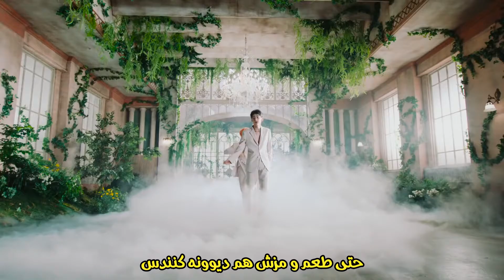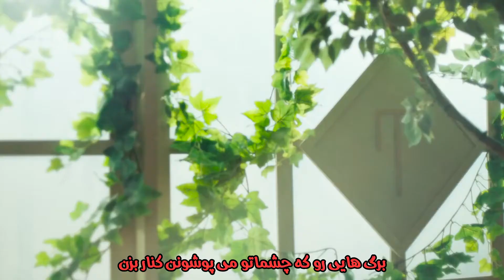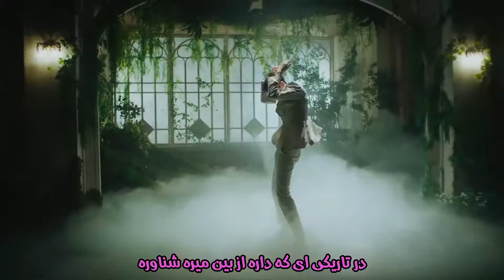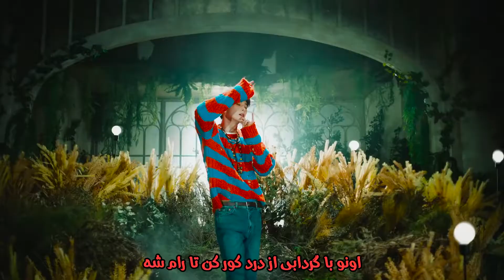موزیک ویدیو گروه «اربیت» با زیرنویس فارسی | ORβIT - Blind MV [Persian Subtitle]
🔥زیرنویس فارسی رنگی چسبیده موزیک ویدیو و آهنگ کور از اوربیت
Orbit - Blind Music Video [Persian Subtitle]